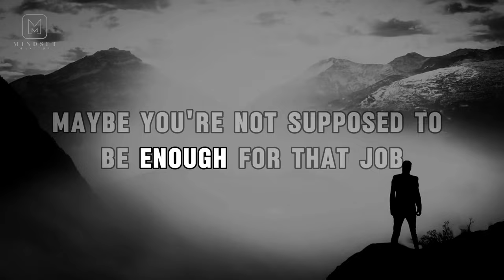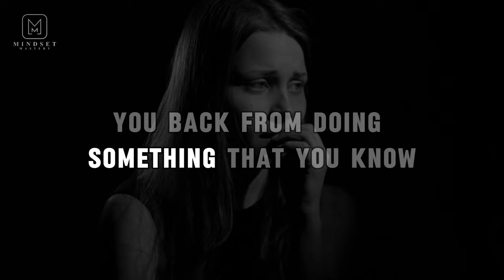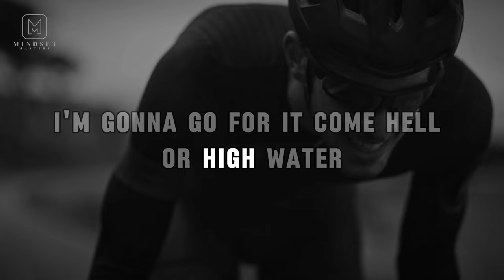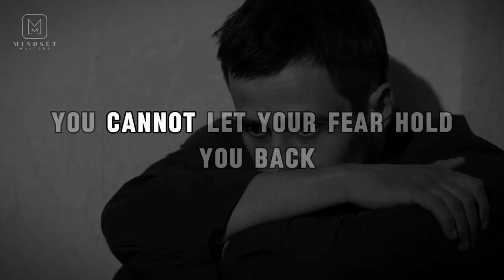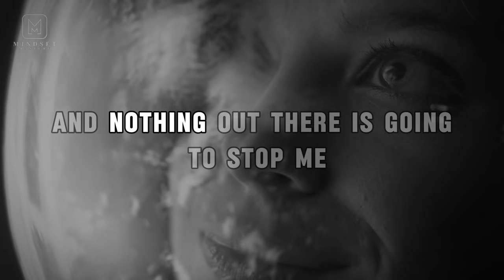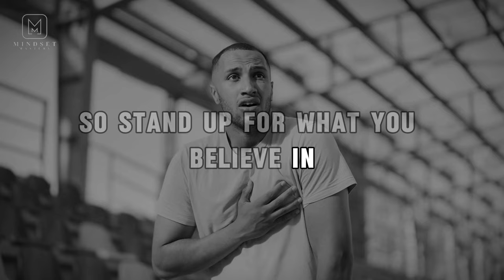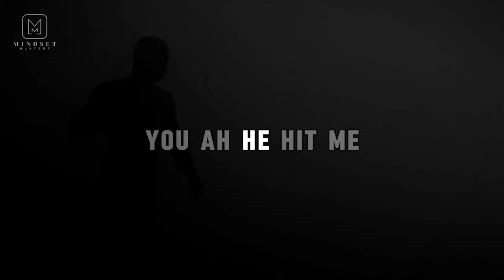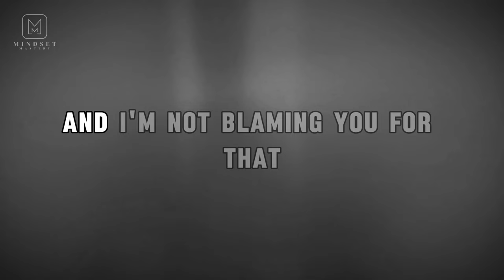I'M GOING TO MAKE IT; I WILL WIN — The Most Powerful Motivational Speech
🔥Welcome to the ultimate motivational speech, "I'M GOING TO MAKEIT!"
In this powerful and inspiring video, we explore the essence of resilience, determination, and the unyielding spirit needed to achieve greatness. Each and every one of you has a vision to do more, be more, and live a life of purpose. It's time to embrace your struggles, confront your fears, and transform setbacks into stepping stones.

🚀 Key Themes:
Vision and Purpose
Overcoming Fear and Failure
Resilience and Determination
The Power of Belief
Embracing Challenges
Pushing Through Pain

💪 Highlights:
"Rejection is just redirection for what God has for your life."
"Fear kills dreams, it kills hope, it puts people in the hospital."
"Your greatest moments won't always stem from triumphs, but from defeats."
"Don't surrender to your struggle, make that struggle surrender to you."
"You didn't come this far just to settle."

🌟 Why Watch?
This speech is designed to ignite your inner fire, reminding you that you are capable of achieving anything you set your mind to. Whether you're facing personal challenges, career obstacles, or just need a boost of motivation, this video is your go-to source for inspiration.

📈 Benefits:
Gain clarity on your vision and purpose.
Learn how to turn rejection into a stepping stone.
Understand the importance of resilience in the face of adversity.
Harness the power of belief to fuel your journey.
Discover how to push through pain and challenges to reach your goals.

►Speakers
Eric Thomas
@instagram.com/etthehiphoppreacher

Les Brown
@instagram.com/thelesbrown

David Goggins.

►Music
By Artsiom Bialou from Pixabay
By Dmitry Taras from Pixabay

►Video Footage
All video footage used is either licensed through their CC-BY or from various stock footage websites.

1) This video has no negative impact on the original works
2) This video is also for learning and teaching purposes
3) It is transformative in nature
4) We only used minimal parts/parts of the videos to recreate and enhance the viewing experience of motivational content.

🌟About Us
Mindset Mastery is for those who are courageous enough to take a stand toward changing their lives and chasing their dreams. With the help of potent, instructive, inspiring, and motivating videos from some of the world's best minds, you can master and reprogram your thinking. strengthening our minds, improving our lives, and improving ourselves.

Let's build a community of unstoppable individuals striving for greatness!